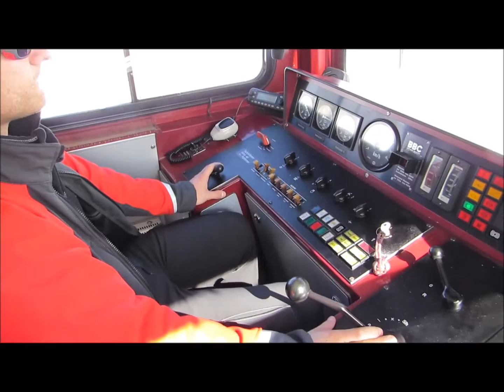Ride through the Swiss Alps by train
Take a journey from Interlaken on the Jungfrau Railway, past villages and cafes, skiers and finally inside the conductors' cabin as you wind down past snowy mountains. Full story on Tripwellgal.com